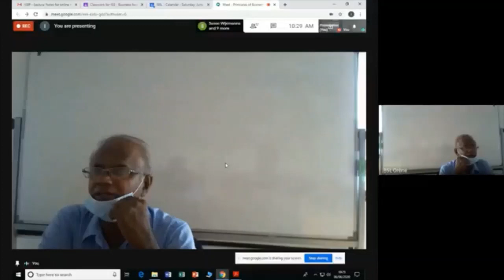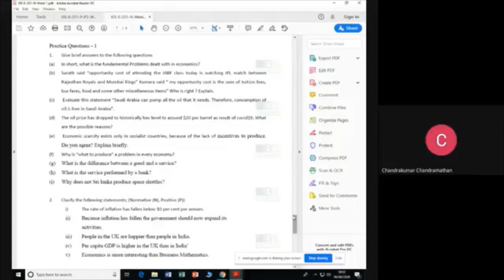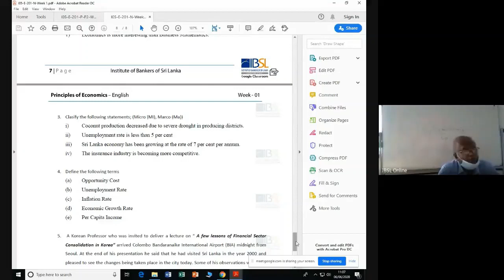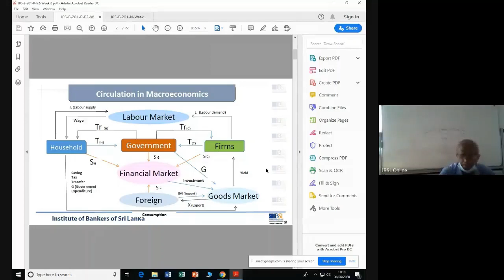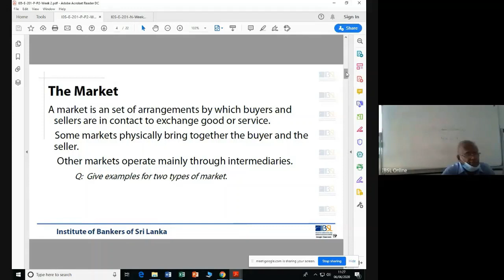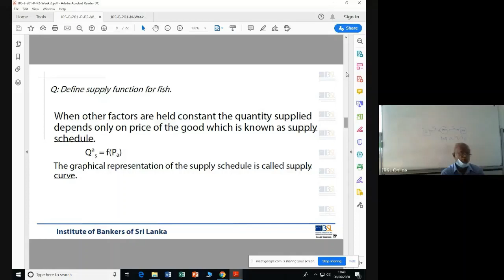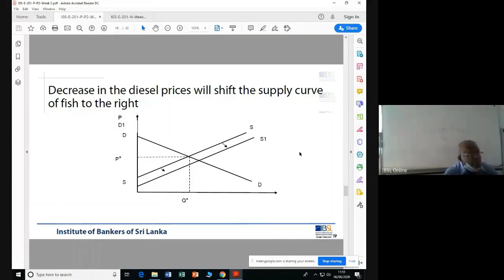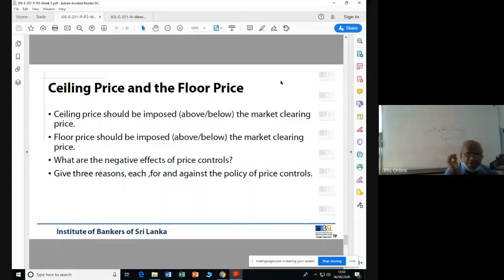I05 E 201 06 06 2020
Principles of Economics - English
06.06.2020